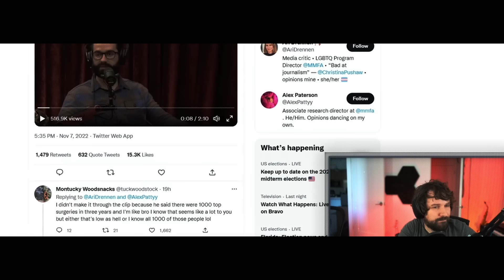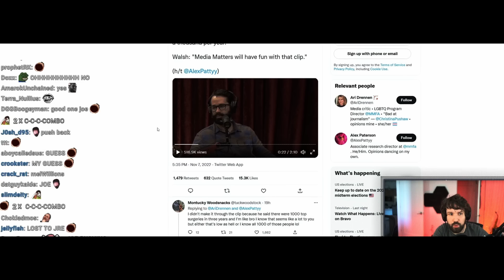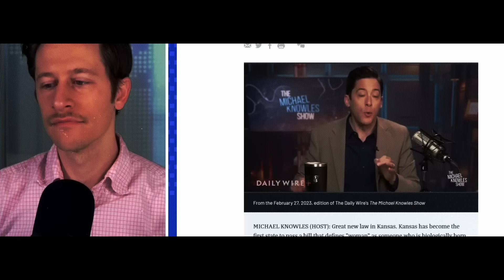Conservatives Hate Trans People | CHANGE MY MIND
DEBATE: Destiny goes on campus to debate students on whether or not conservatives hate trans people

The views and opinions expressed in this program are those of the speakers and do not necessarily reflect the views or positions of The Pennsylvania State University.

Shout out to Shaved, Sud, Tyler, and Sean for production assistance. Follow Destinys camera duder on Twitter: Twitter.com/TheJHP

00:00 Intro
02:56 Student 1 debate
13:28 Student 2 debate
22:44 Student 3 debate
29:27 Student 4 debate